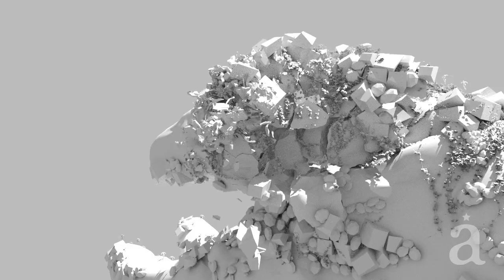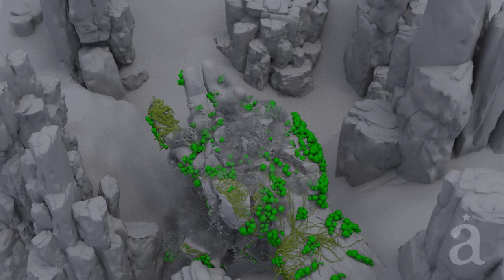NEXON Moonlight Blade FX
Client : NEXON

Production Company : Alfred Imageworks
FX Artists : Seong Jeonghun, Kim Minsik, Park Sangki, Jang Jeongung,, Lee Jaehoon